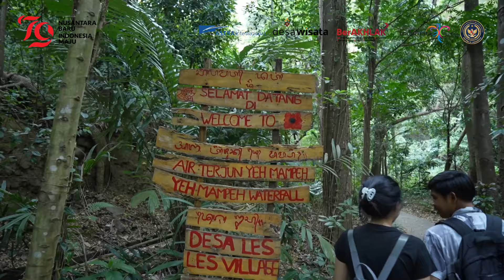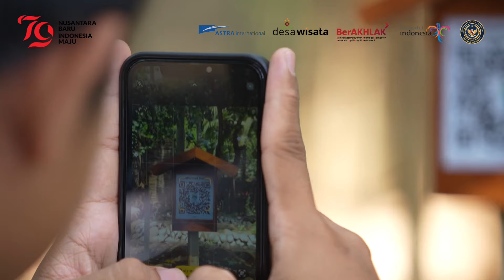ADWI 2024 || Desa Wisata Les Les, Tejakula, Kabupaten Buleleng, Bali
Desa Wisata Les memiliki beberapa daya tarik wisata yang mungkin tidak ada di desa wisata lainnya, seperti Air Terjun Yeh Mampeh, Tracking Bukit Yangudi, Tempat Melukat Yeh Anakan dengan air yang langsung mengalir dari mata air alami. Wisata Alam Bawah Laut dengan keindahan terumbu karang yang sangat dijaga dan dipelihara oleh kelompok pemerhati karang laut. Wisata memancing Ikan Tuna bersama warga masyarakat setempat yang sangat ramah. Wisata mengolah sampah organik menjadi pupuk kompos dan mengolah sampah plastik menjadi bijih plastik, Wisata kuliner “Jukut Blook” dan proses pembuatan Arak Bali dengan berbagai macam rasa. Wisata proses peternakan madu kele oleh warga sekitar. Wisata proses pembuatan Gula Lontar yang hanya ada di Desa Les. Dan masih banyak lagi wisata alam yang bisa dinikmati.

Ayo dukung Desa Wisata Les menjadi desa wisata terfavorit dari 50 desa Wisata terbaik ADWI 2024.

1.  Buka channel Youtube @Kemenparekraf , voting mulai 9 sampai 16 November 2024
2. Pilih playlist Anugerah Desa Wisata Indonesia 2024
3. Nonton videonya sampai selesai, jangan setengah – setengah ya

Nah udah tau kan caranya, jangan sampai kelewatan waktunya ya. video yang memiliki like terbanyak berkesempatan menjadi pemenang Desa Wisata Terfavorit Anugerah Desa Wisata Indonesia 2024.

Ayo sama – sama wujudkan desa wisata berkelas dunia untuk Indonesia bangkit!!!
“Desa Wisata Menuju Pariwisata Hijau Berkelas Dunia”